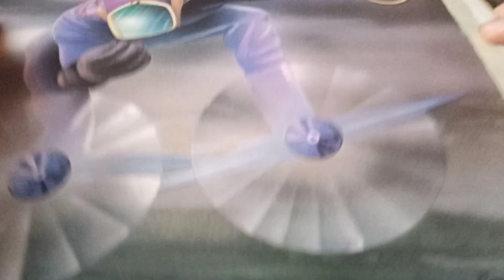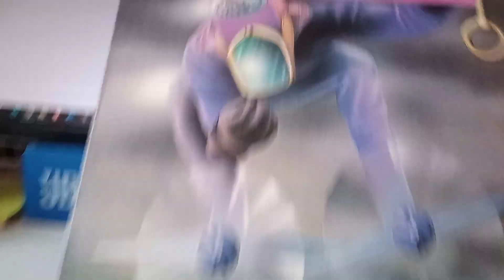for sale SCORPIONS: Fly to the rainbow LP rare 1st UK press 1975. NO BAR CODE